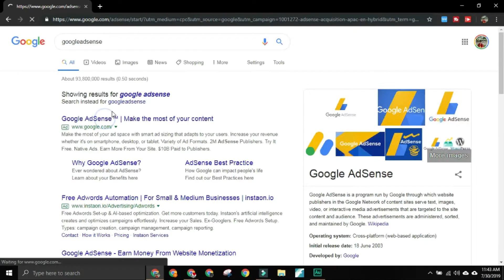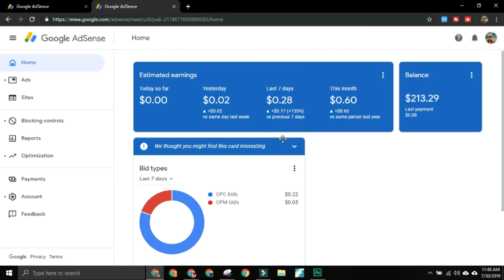How to Enter Google Adsense Pin Code | Paano mag encode ng Google Adsense PIN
Sa videong ito guys ay ituturo ko kung paano mag encode ng Google Adsense PIN or Personal Identification Code para matanggap mo na ang pinakauna mong sahod galing kay YouTube